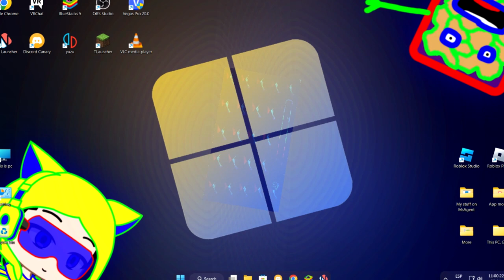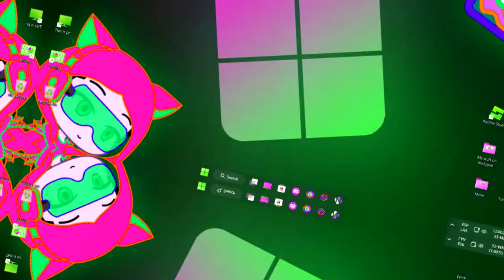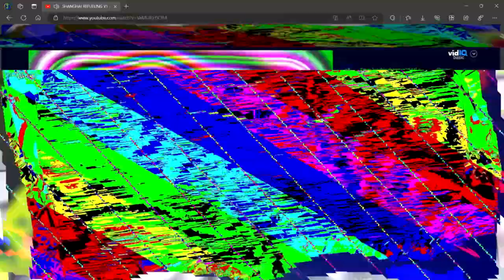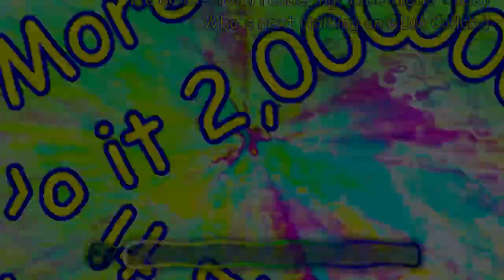JERN8322's On Video: 888888 Lol V1-B Multi-Rendering Round 39 vs Collab (⚠️ Swear words warning ⚠️)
+-+ Welcome ! +-+

+-+ The Note +-+
you can next for friend group DM

Total rendering: 1,900 (1,800 + 100)

+-+ Times +-+
Intro: 0:00
Starting: 0:05